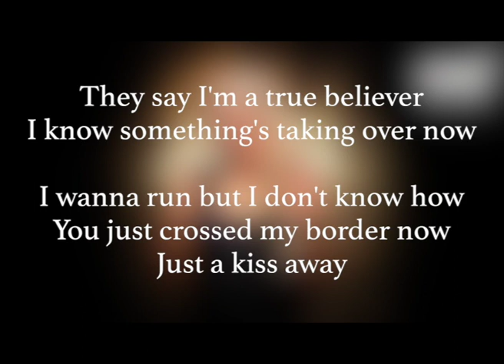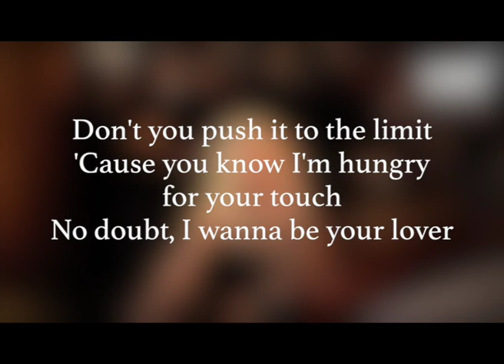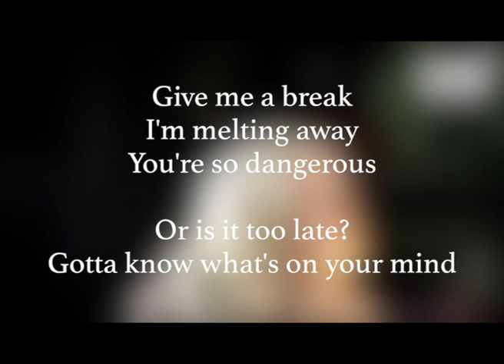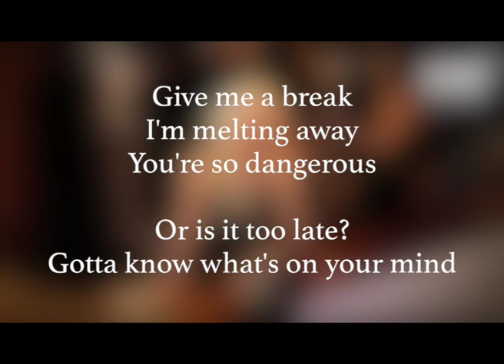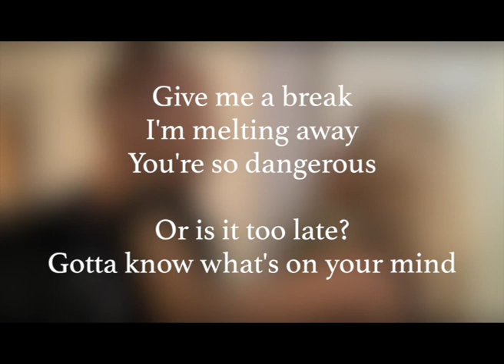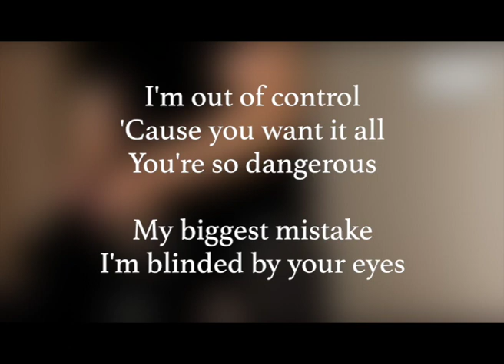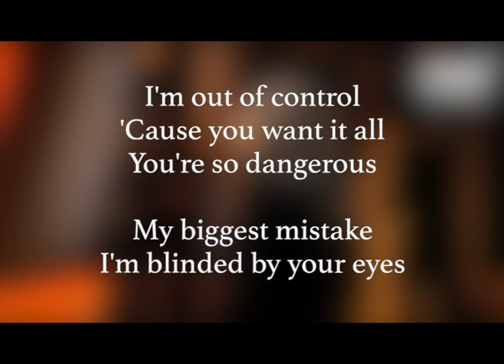Dangerous by Cascada | Lyrics